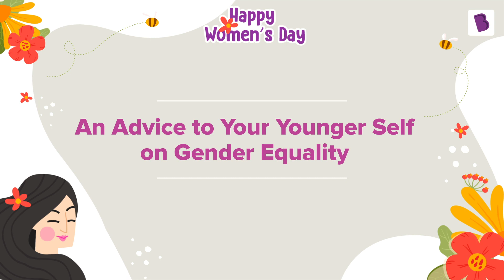Empowerment Begins at Home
Have you asked yourself, what empowerment means to you? What advice would you give to your younger self on gender equality? This InternationalWomensDay, ask the right questions on existing gender stereotypes and BreakTheBias with empowered BYJUites.